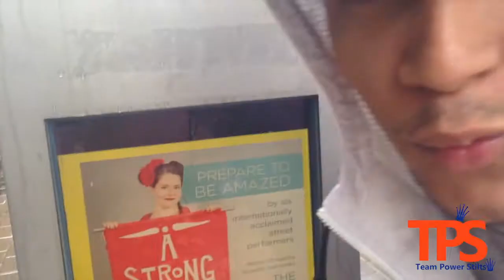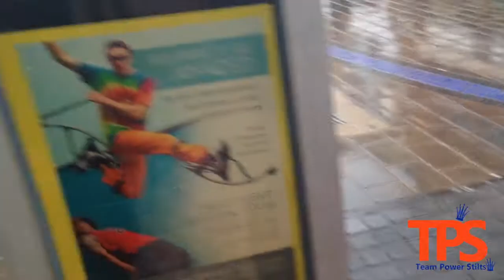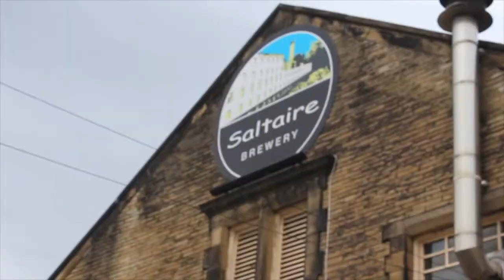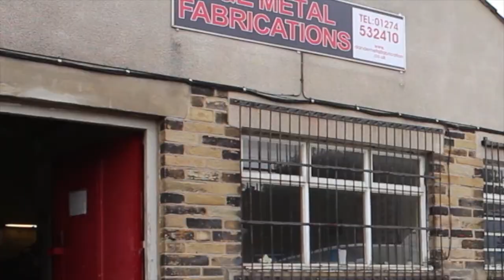Episode 5 - Midweek Madness, Bounce Below and Hill Top Challenge with Team Power Stilts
Midweek Madness - Ep 5, Bounce Below and Hill Top Challenge with Team Power Stilts